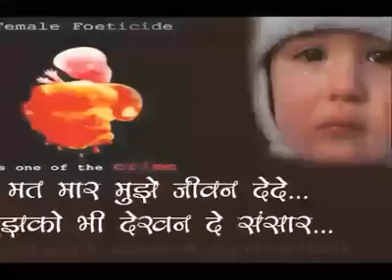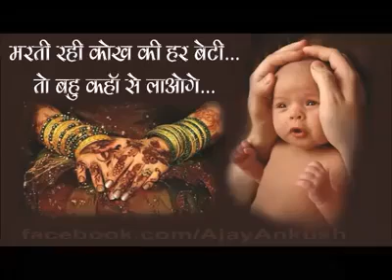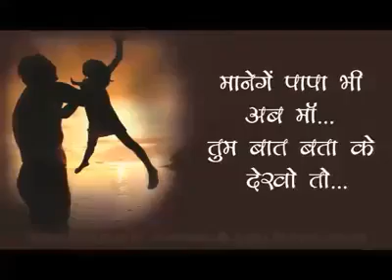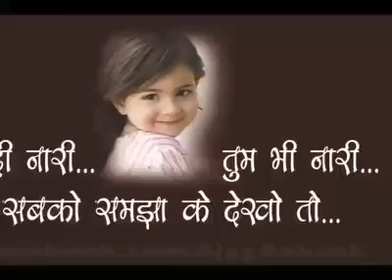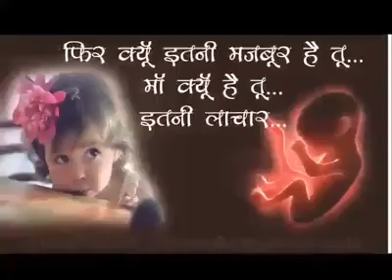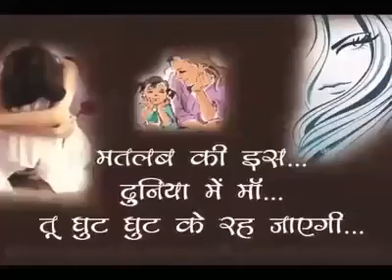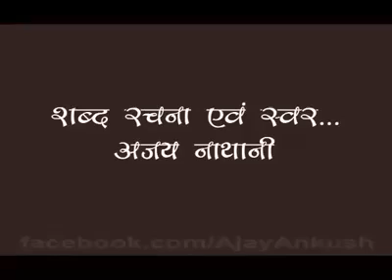Song-beti ki pukaar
Plzz save the girl